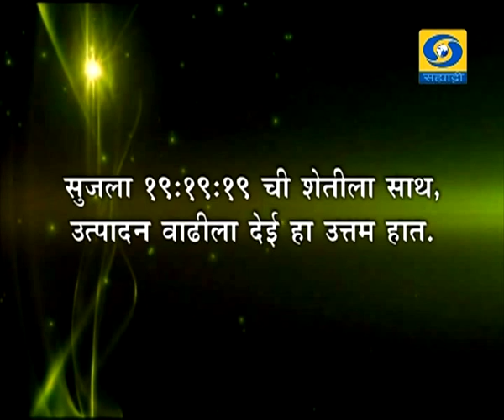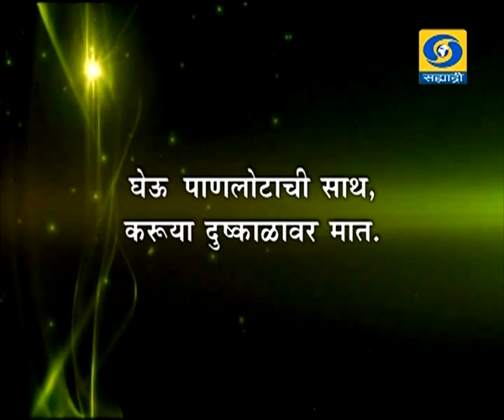Krishi Samruddhichi Gurukilli - (11 February 2018) - जलयुक्त शिवार अभियान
DD Sahyadri
Doordarshan Mumbai
Sahyadri Marathi
Show : ' Krishi Samruddhichi Gurukilli.. '_' कृषी समृध्दीची गुरुकिल्ली.. '  (११ फेब्रुवारी २०१८)
Subject : ' जलयुक्त शिवार अभियान. '